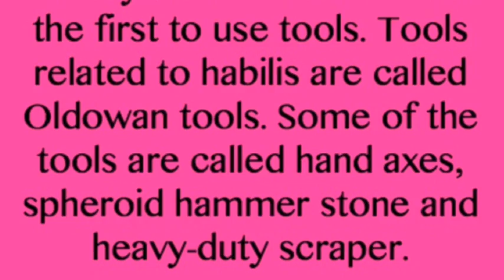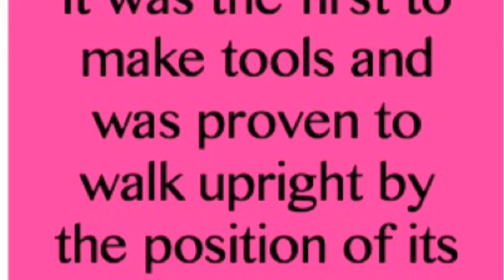Homo habilis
Raeshelle Green and Megan Shaffer